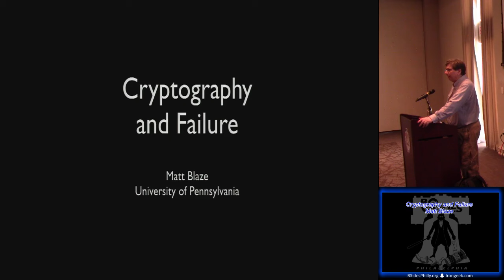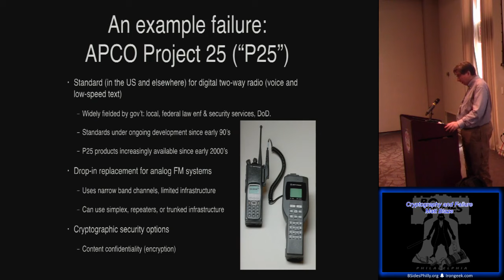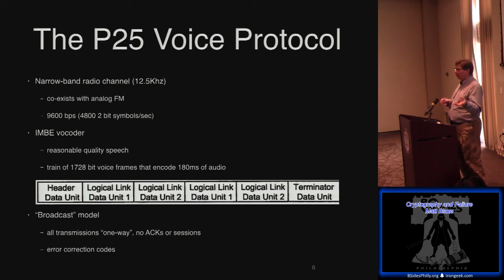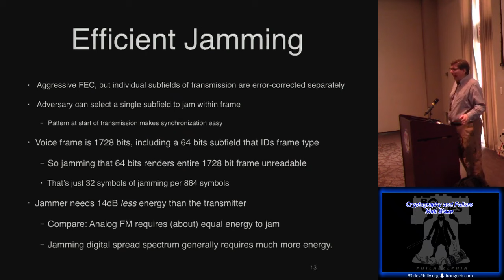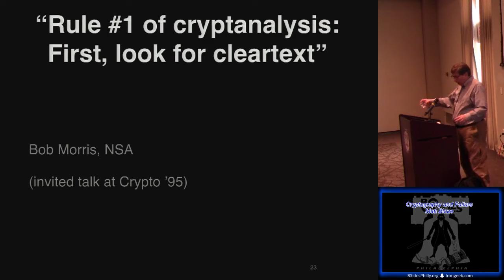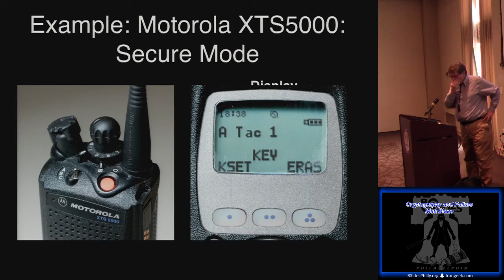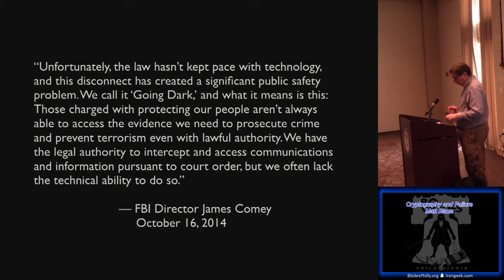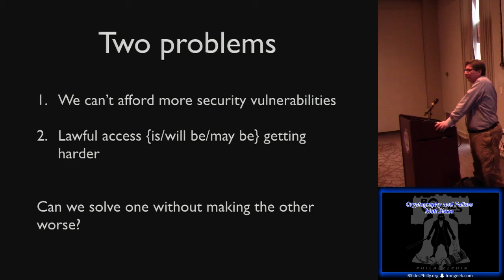Cryptography and Failure Matt Blaze